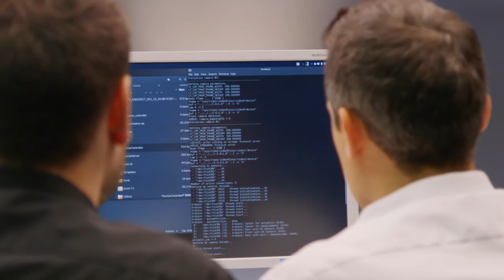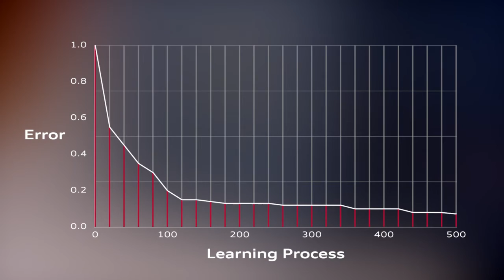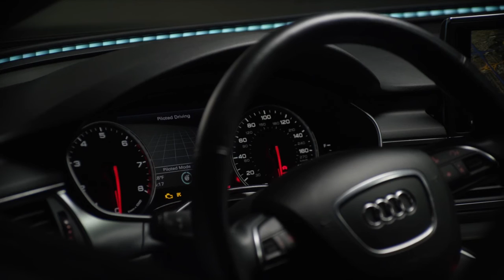Audi automated parking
Self-learning systems are a key technology for piloted driving cars. The Audi Q2 deep learning concept, 1:8 scale model car, is a pre-development project. In the next step, the developers are transferring the parking-space search process to a real car. The model car’s parking ability is made possible by deep reinforcement learning. In other words, the system essentially learns through trial and error.